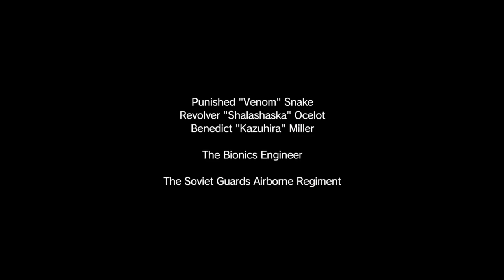Metal Gear Solid V: The Phantom Pain Part 3.